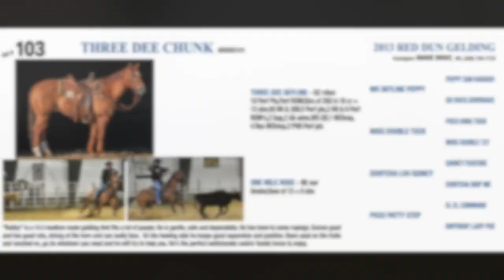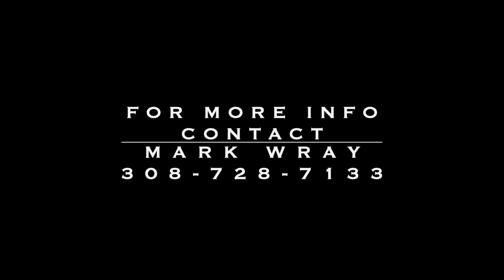💥Pitzer Ranch 2021 Spring Sale Lot 103 THREE DEE CHUNK💥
🔶🔹 Lot 103 THREE DEE CHUNK🔹 🔶
▪️2013 Red Dun Gelding
▪️Head, Heel, Trail, Ranch Horse

👉"Bobby" is a 14.3 medium made gelding that fits a lot of people. He is gentle, safe and dependable. He has been to some ropings. Scores good and has good rate, strong at the horn and can really face. On the heeling side he keeps good separation and position. Been used on the trails and ranched on, go do whatever you need and he will try to help you. He's the perfect switchender and/or family horse to enjoy.